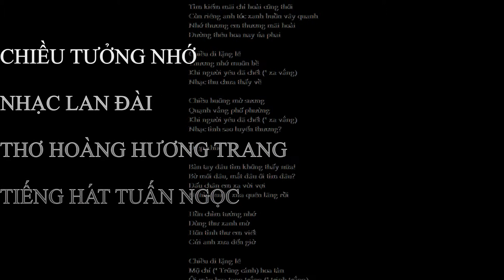CHIỀU TƯỞNG NHỚ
NHẠC :  LAN ĐÀI
THƠ :  HOÀNG HƯƠNG TRANG
TIẾNG HÁT : TUẤN NGỌC
HÌNH ẢNH :  INTERNET